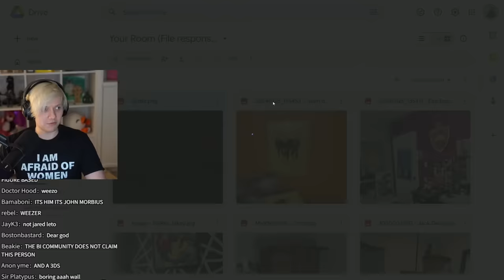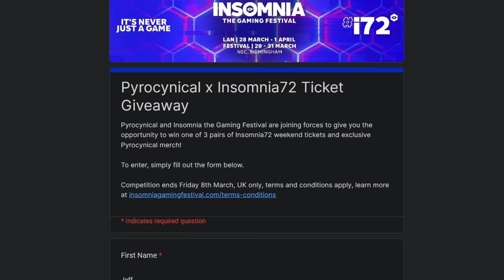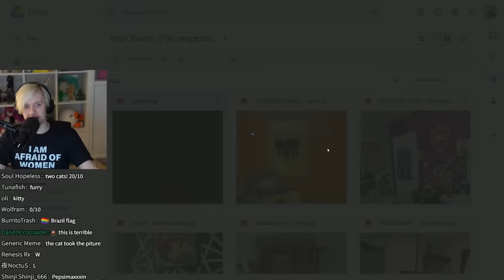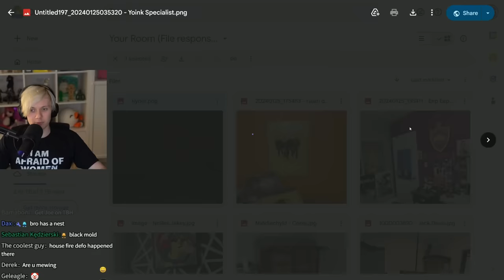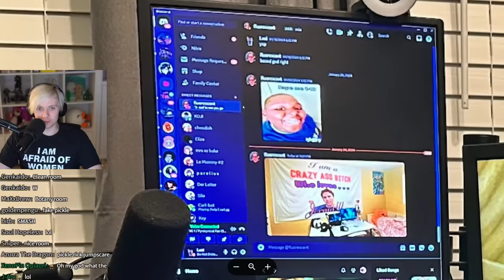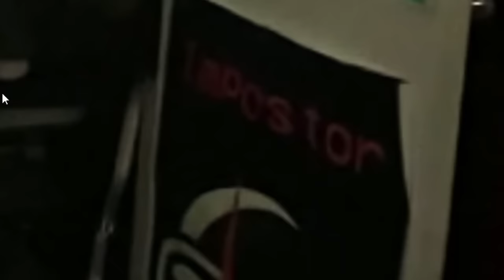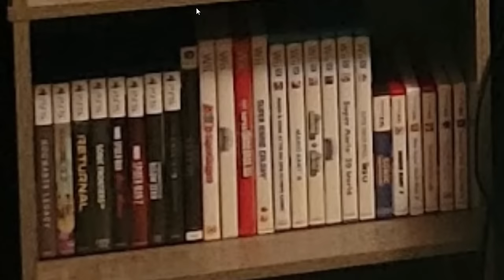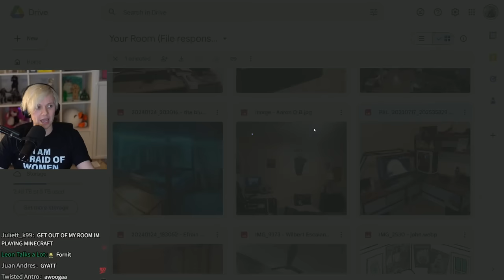Rating Your WORST Rooms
You need to learn how to clean up your room

Editors:
Karma: @KingOfKarma (edited this)
SemperPie: @semperpie